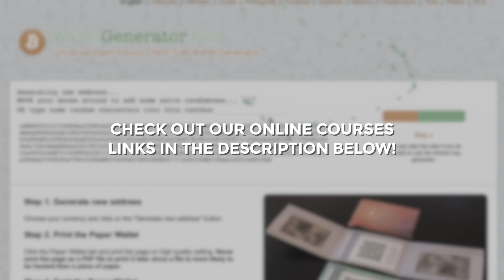Minswap DEX | With Dapp Central